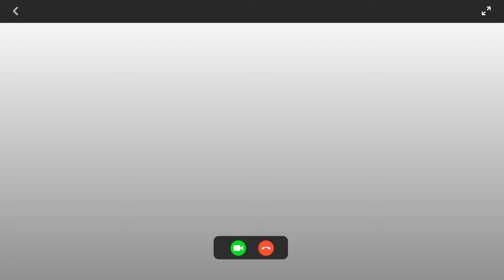Reality of AFO Jobs | My Honest Opinion | 3 years of Working Experience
➡️ PEDON Master Notes with Test Series (Best PDF Notes For IBPS AFO(Mains) 2025) Design by AFO Topper:

➡️Agroacademy AgriExamPrep (the best you can get)

Reality Of AFO Jobs | My Honest Reaction | 3 years of Working  @ProfessorBhadke